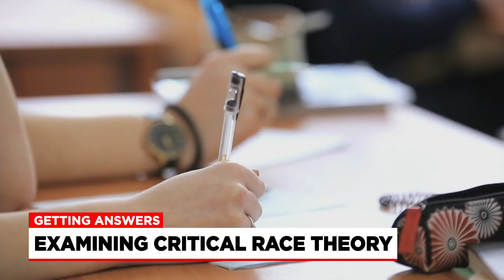Getting Answers: Critical race theory in western Mass. schools